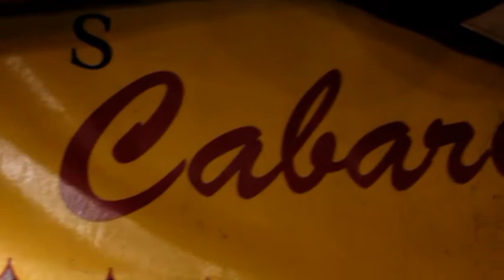Karaoke Yves & Jimmy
Karaoke Yves &  Jimmy , Rickey's Cabaret ? Playa del INgles